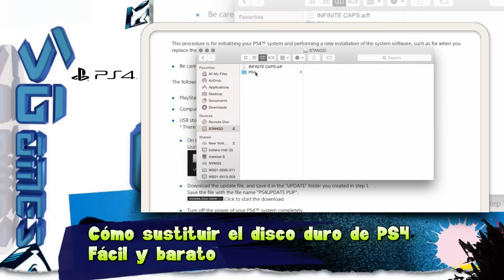Cómo sustituir el disco duro de PS4 Fácil y barato